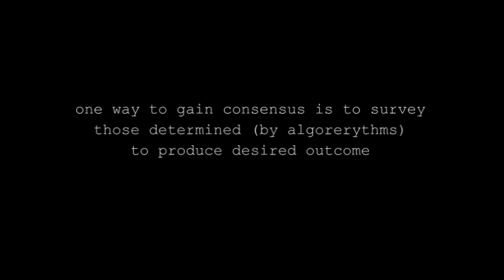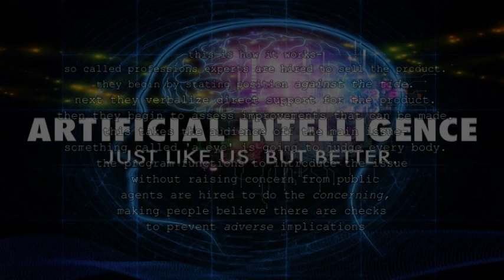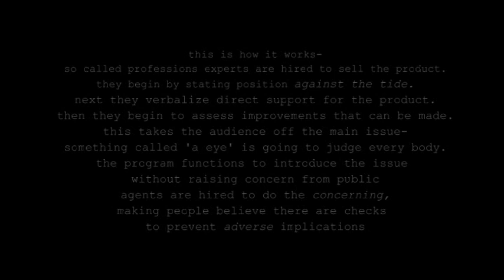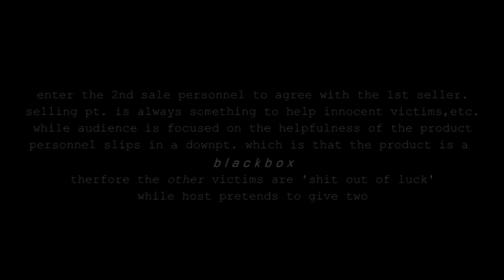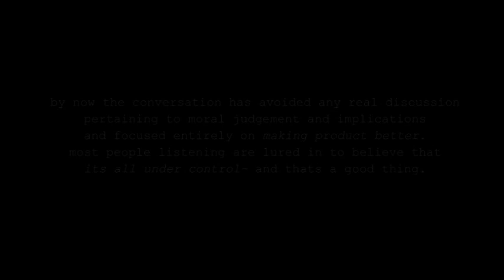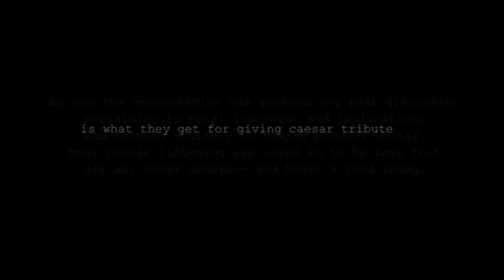aeye: prejudiciaries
used to be a conspiracy theory
RasreapsRasrevoltsRebirth